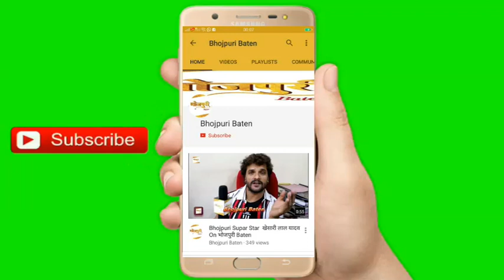RAJTILAK BHOJPURI FILM भोजपुरी फिल्म राजतिलक की रिलीज डेट को लेकर प्रेस वार्ता